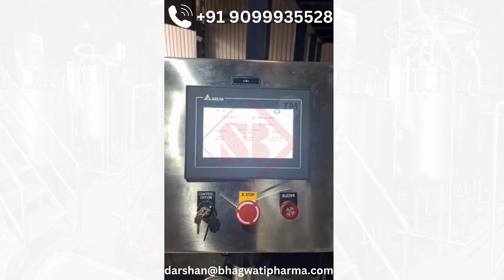Toothpaste manufacturing plant | Toothpaste making machine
Shree Bhagwati is, a leading manufacturer of toothpaste plant and machinery, offers toothpaste manufacturing plant for batch sizes ranging from 5 kg to 10,000 kg. These plants are suitable to manufacture high-viscous semi-solid emulsions like toothpaste and other similar products. We offer completely customized systems adhering to cGMP and ASME BPE guidelines for aseptic manufacturing.

Our toothpaste manufacturing plant includes a full range of process vessels and their automation - as well as all associated peripherals including suction pumps, CIP/SIP systems, and the filling line interface with transfer pump.

Benefits

1. Recirculation – short & long loops depending on batch size provided
2. Contra agitator for efficient mixing
3. Variable High Shear processing
4. Complete CIP & SIP able system with 100% drain
5. In-house programming expertise to design customized recipe cycles
6. Automation as per 21 CFR Part 11, PLC / SCADA based automation (Optional)

Features of Toothpaste Manufacturing Plant & Equipment

1. Uniform ingredient dispersion
2. No wall caking
3. Entire plant operation by one operator and one helper
4. Efficient heat transfer in the vessels
5. Particle size reduction less than 5 microns
6. Reduced batch processing time
7. Reduced change over time
8. Consistent product composition across different batches

SHREE BHAGWATI  MACHTECH (India) PVT. LTD.

Manufacturing Unit: 1
Plot No : 2802, Road No 4 E, Opp, Airway Surgical , Near  Winflex ltd,
Ramol Cross Roads, G.I.D.C, Phase 4, Vatva, , Ahmedabad - 382445, Gujarat  - India.

Manufacturing Unit: 2
Plot No. 5/22, Phase-1, G.I.D.C., Vatva, Ahmedabad – 382 445, Gujarat, India

Manufacturing Unit  : 3
Plot No 708-P/18 Mukti Chokdi, Opp. GIL,G.I.D.C. Ankleshwar, Dist- Bharuch. Pin – 393002. Gujarat, India.